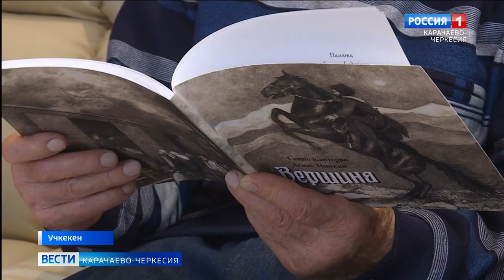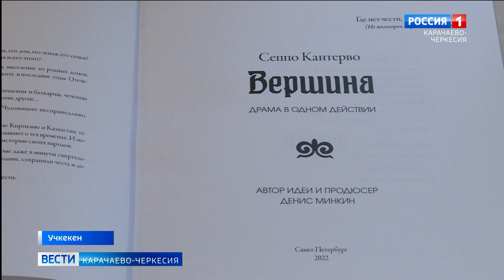Актеры из Санкт-Петербурга представили спектакль "Вершина" о депортации карачаевского народа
Значимое событие в исторически важный день: актеры из Санкт-Петербурга представили жителям Карачаево-Черкесии спектакль "Вершина" о депортации карачаевского народа